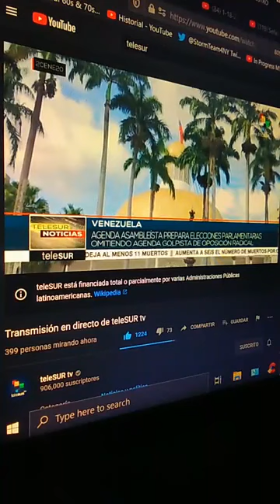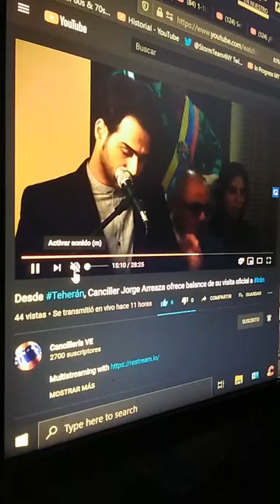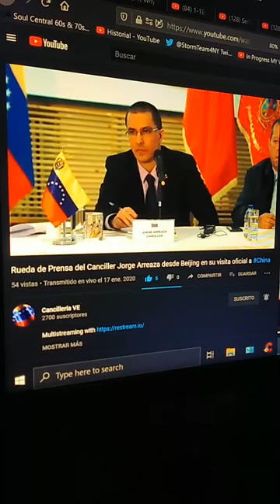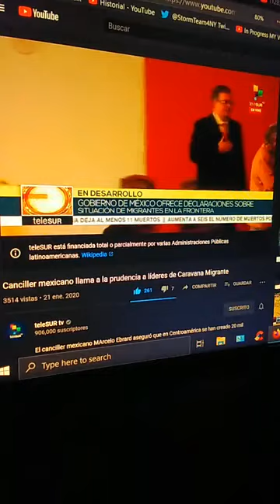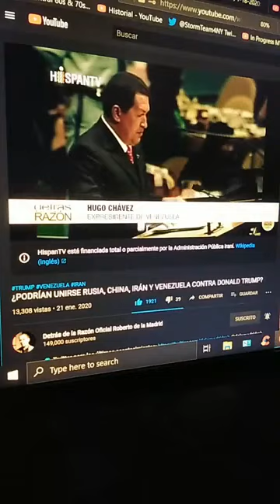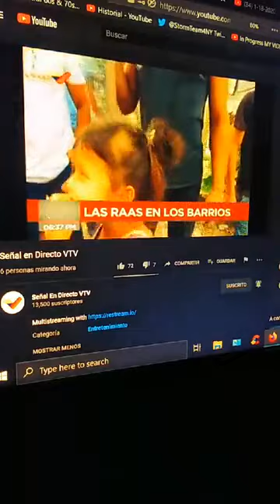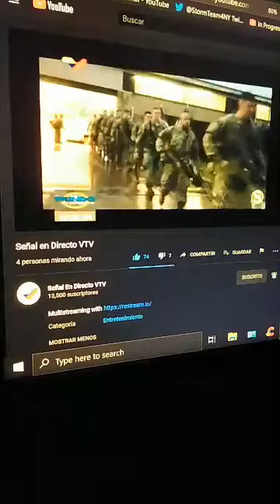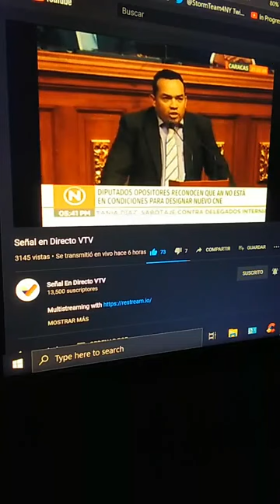Covertura Del Canciller Arreaza en Teherán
El presidente de la República Islámica de Irán, Hasán Rouhaní, recibió este martes al canciller de la República Bolivariana de Venezuela, Jorge Arreaza, como parte de la agenda de trabajo de alto nivel que desarrolla la delegación diplomática venezolana en el país persa.

“Le transmitimos el saludo solidario del Presidente Nicolás Maduro y le informamos sobre los resultados positivos del trabajo conjunto entre nuestros equipos durante nuestra visita”, así lo informó el jefe de la diplomacia venezolana a través de su cuenta en la red social Twitter, @jaarreaza